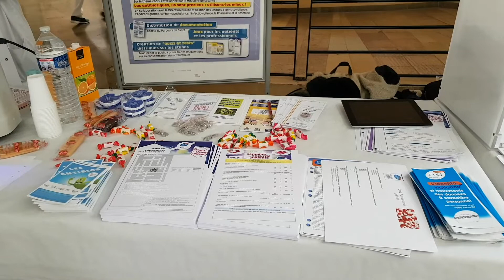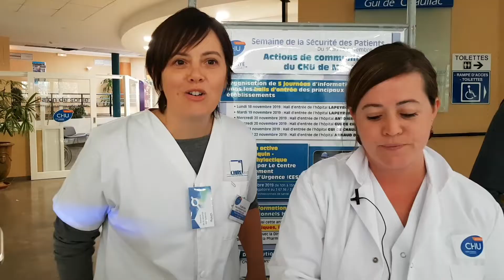Semaine de la Sécurité des Patients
La Semaine de la Sécurité des Patients au CHU de Montpellier touche à sa fin ! Profitez de la dernière journée du vendredi pour rencontrer les professionnels de santé.
Venez découvrir jeux, quizz et tests avec nous dans le hall d’entrée de l’hôpital Arnaud de Villeneuve.